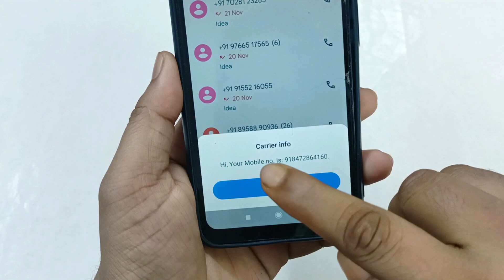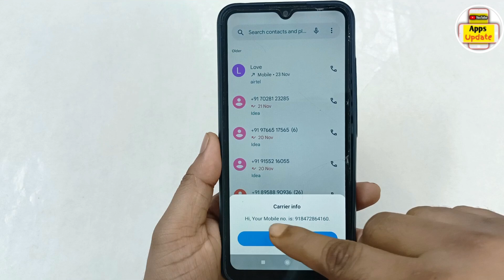airtel ka number kaise nikale !! airtel ka number kaise pata kare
Hello Dosto,
aaj mein is video par bataunga airtel ka number kaise nikale !! airtel ka number kaise pata kare. dosto agar apko ye video pasand aye to ek like jarur karna.
Queries solved -
1) apne airtel sim ka number kaise check karte hai
2) how to check airtel mobile number
3) airtel sim ka number kaise pata kare